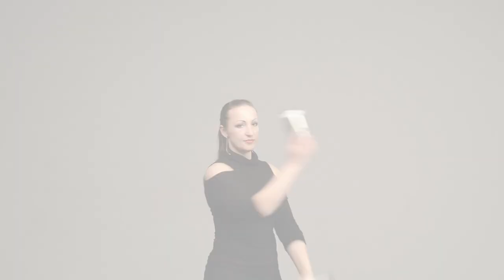🌐WORKING FLAIR ✅Level3️⃣ Bottle+Shaker🏅Moves & Sequence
Flair Lessons FLAIR STEP BY STEP. Elizaveta Soboleva. Working Flair. Level 3. Bottle+Shaker moves and sequences

Flair step by step is a flair learning program,  that was created to teach you flair the easiest way, and make you feel like your own flair teacher is next to you and guide you through your flair life. That’s why you have to follow this program step by step, starting from begging.
The basic moves are in Working Flair Lessons levels 1 to 3.
Then we start to learn more difficult moves on Exhibition Flair Lessons.
Don’t skip lessons and moves in this program, because every move is important for the next moves.
Every lesson contains moves and sequence that contains this moves.  Explanations of every move and possible mistakes you can do

FLAIR STEP BY STEP  is a Program to help everyone learn flair very easy and for free. This Program leads you from the very first steps in flair till a very great level. All you have to do is start from the very first lesson and then go step by step, lesson to lesson.